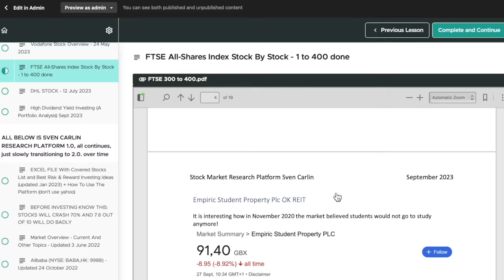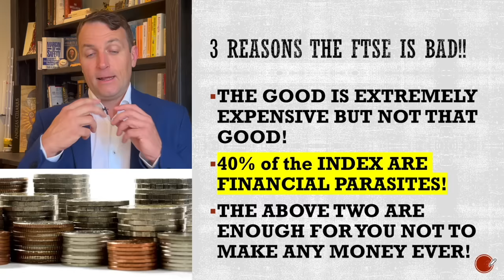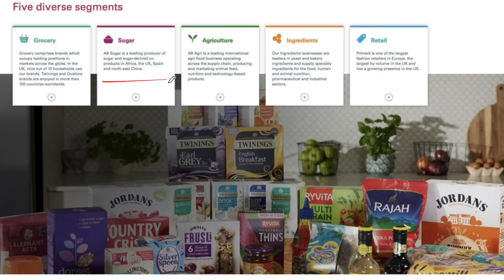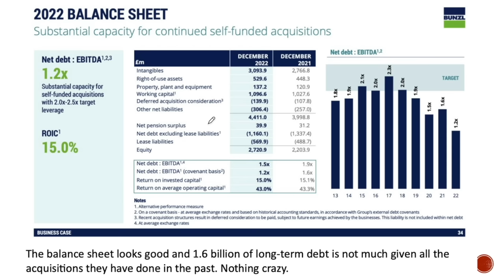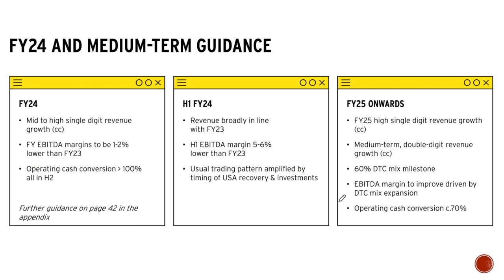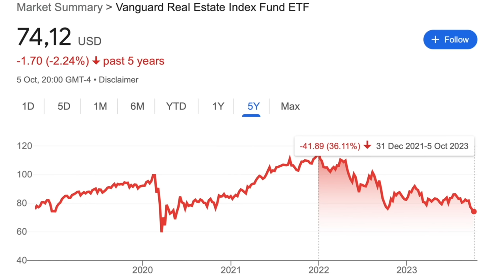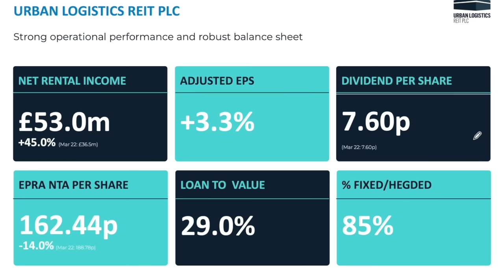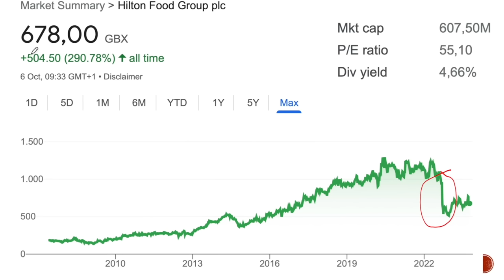FTSE is BAD! 7 better UK STOCKS!!!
I am also a book author:
Modern Value Investing book: